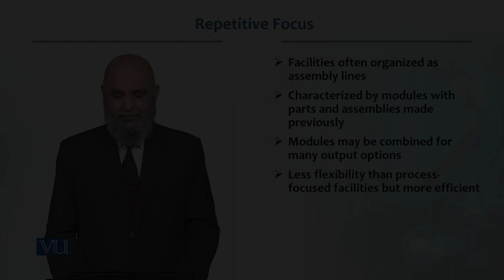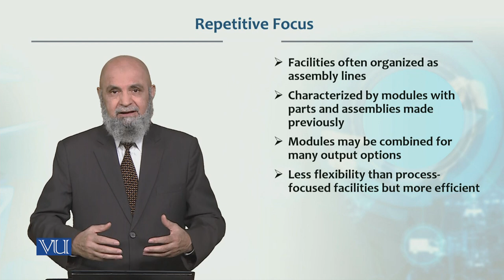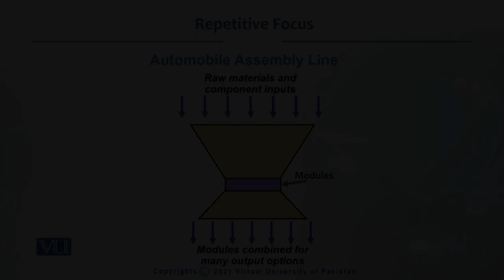Repetitive Focus | Production / Operations management | MGT713_Topic022